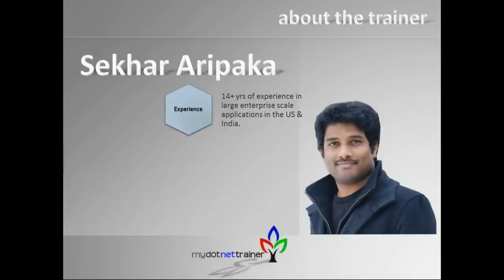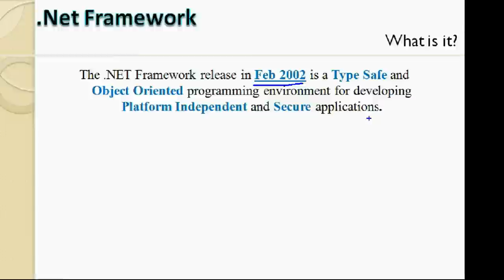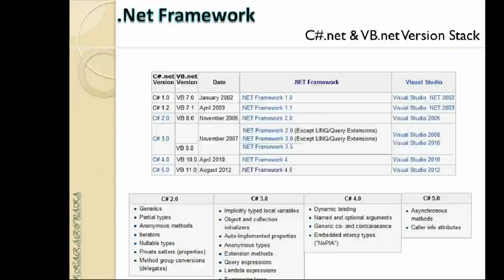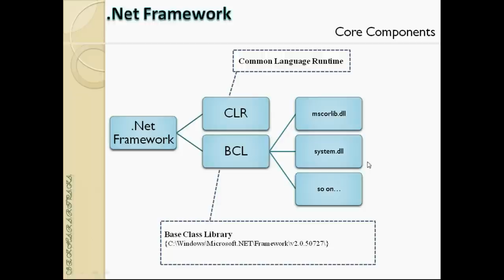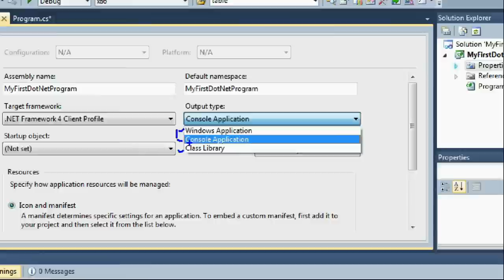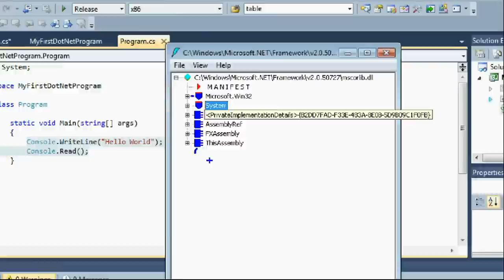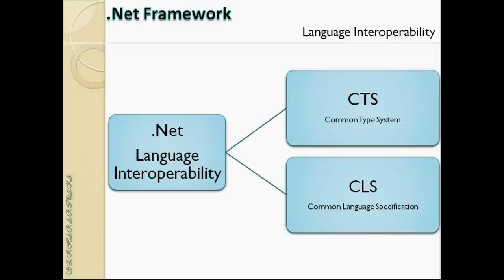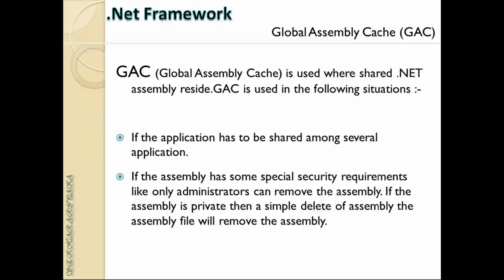Session 01/35 (.net fundamentals)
Study Material Resources Reference(s)
.Net Framework Overview
.Net Framework Release History Overview
.Net Framework Component Stack
.Net Framework Version Stack
.Net Framework 4.5 Overview
CLR (Common Language Runtime)
BCL (Base Class Library) (mscorlib.dll)
CLI (Common Language Infrastructure),
MSIL/CIL/IL (Intermediate Language)
Managed Code vs Unmanaged Code
Intermediate Language Disassembler (ILDASM)
Assembly Manifest/Metadata
Language Interoperability
CTS (Common Type System) - Demo
CLS (Common Language Specification) - Demo
CAS (Code Access Security)
Public and Private Assemblies

You can access all the training material (pdfs & source code discussed in the videos)